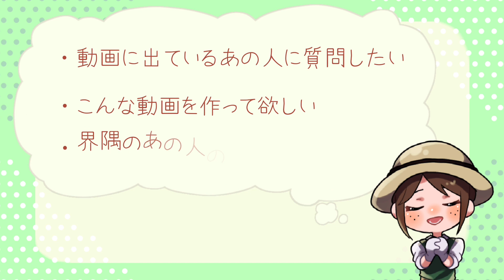これが救助狩りのお手本！？サバの動きに合わせた完璧な刃をご覧あれ！！【リッパー1位】【第五人格】【IdentityV】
▼実際のライブはこちら